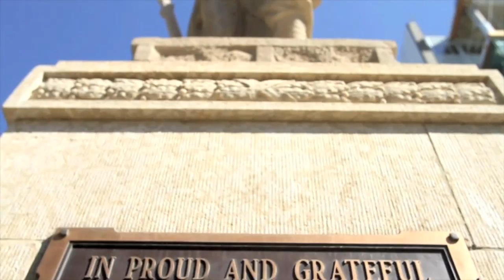Korean War vets salute 516 fallen comrades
Korean War veterans salute their 516 fallen comrades during the playing of The Last Post at the Red Deer Cenotaph Tuesday. About 30 people paid tribute to mark the 60th anniversary of the United Nations' intervening between South and North Korea. The three-year conflict ended July 27th, 1953 when both sides signed a ceasefire.